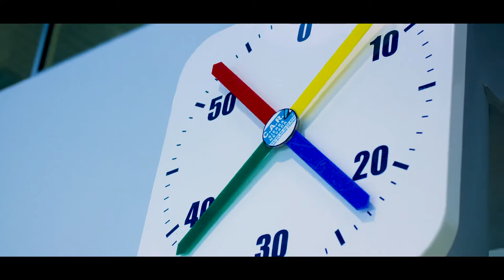Richard Murray Chapters: Failure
"I want my legacy to be someone that never gave up." Richard Murray discusses overcoming failure, learning from it and staying focused, exclusive to Texaco Havoline.